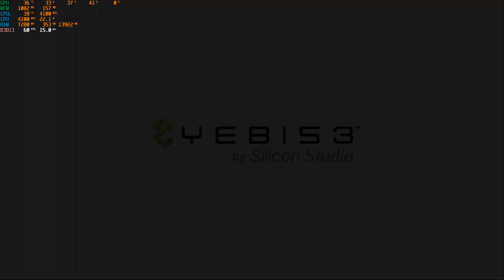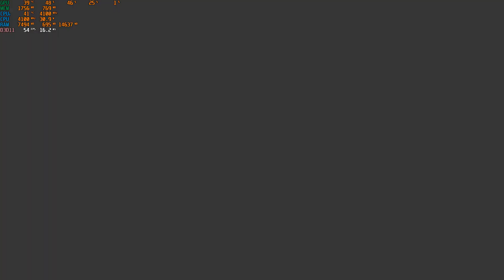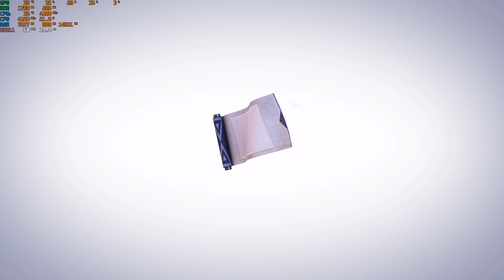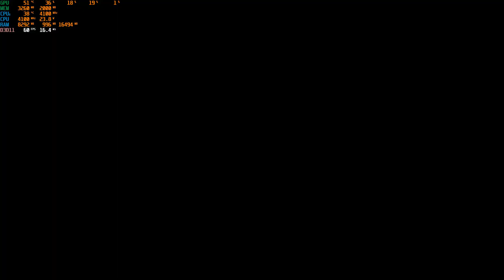PROBANDO DRAGON BALL XENOVERSE 2 PC V1.1800.BID911 INTRO TEST, TEXTOS ESPAÑOL *ACTUALIZADO*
*SIGUENOS*

RAM: DDR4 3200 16 GB